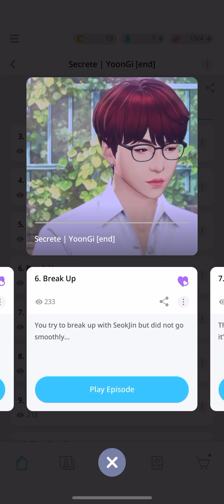Secrete - Min YoonGi x You | EP06 - Breakup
EP06: you try to breakup with SeokJin but did not go smoothly.